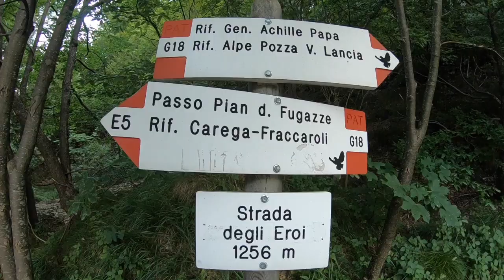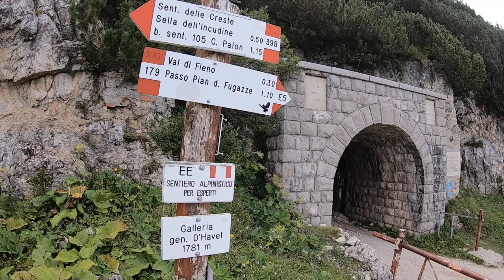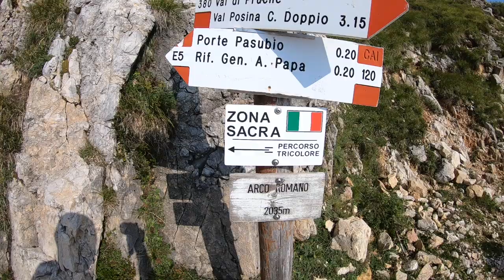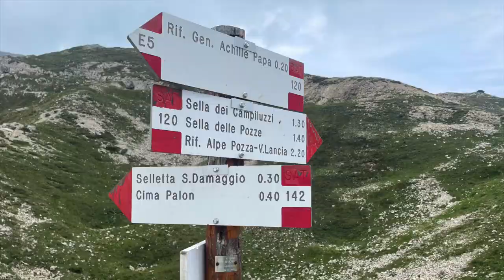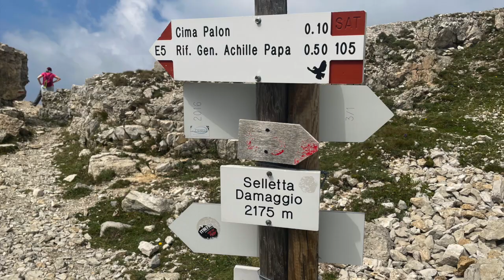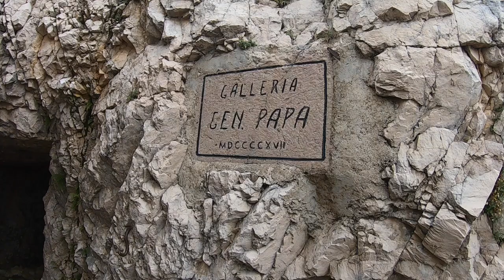Dente Italiano e Cima Palon Monte Pasubio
Dopo aver parcheggiato l'auto al passo Pian delle Fugazze(TN), la nostra bellissima escursione comincia seguendo la strada sterrata(che parte qualche centinaio di metri prima del passo), che attraversa la Val di Fieno, chiamata anche Strada degli Eroi.
Meta della nostra giornata di escursione sarà il Dente Italiano e cima Palon.

Si percorre tutta questa bellissima stradina sterrata, spesso all'interno di un bellissimo bosco di faggi, sino ad arrivare alla galleria d'Havet. Si attraversa la galleria e già appena usciti si può osservare in lontananza la struttura del rifugio Papa.

Arrivati al rifugio, brevissima sosta, per poi risalire verso l'Arco Romano ed infine la chiesetta S.Maria. Oltrepassata la chiesetta si continua per un breve tratto una stretta stradina sterrata, che poi diventerà sentiero numero 142. Noi percorreremo il camminamento Ghersi, che ci porterà alla Selletta Damaggio ed infine proprio li vicino al Dente Italiano.

Scendiamo nuovamente alla Selletta Damaggio per risalire una breve cresta che ci porterà alla sommità di cima Palon a 2232mt.

Escursione nel complesso impegnativa, sia per la lunghezza del percorso 13,5km andata ed altrettanti per il ritorno, sia per il notevole dislivello(D+1150mt circa).
Il ritorno al passo Pian delle Fugazze avviene per lo stesso sentiero percorso all'andata.
Difficoltà E (escursionistico).